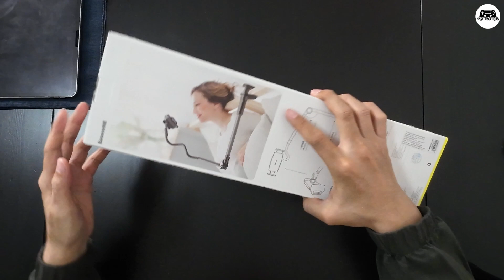คุ้มโดน แกะกล่อง Baseus Otaku Holder ที่จับมือถือ แท็บเล็ต สวยงามตามราคาดูแพง ใช้งานดี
คุ้มโดน Baseus Otaku Holder ที่จับมือถือ แท็บเล็ต สวยงามตามราคาดูแพง ใช้งานดี

สนใจกดสั่งได้เลย ราคาดี คัดมาให้แล้ว